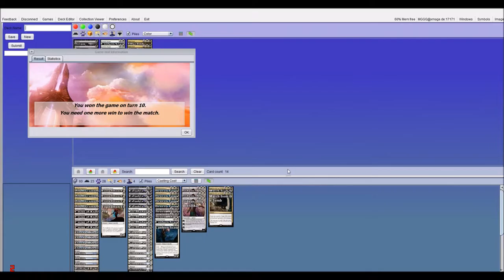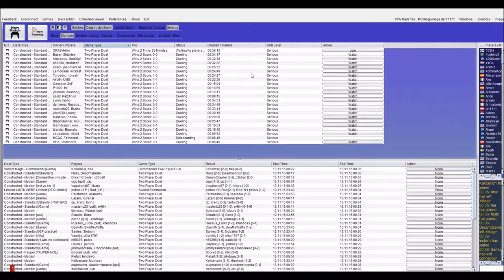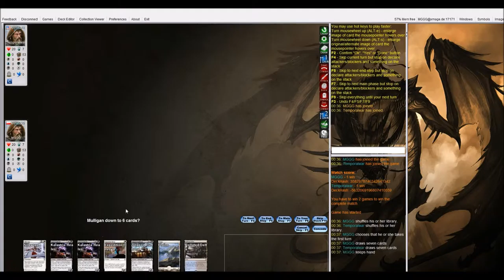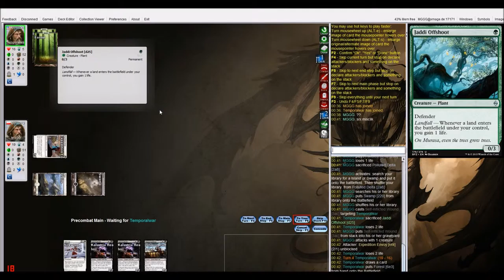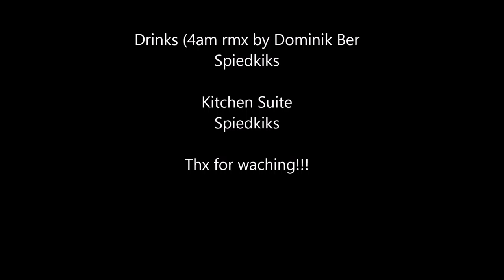WB Ally vs Gr Eldrazi Ramp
BFZ Standard testing